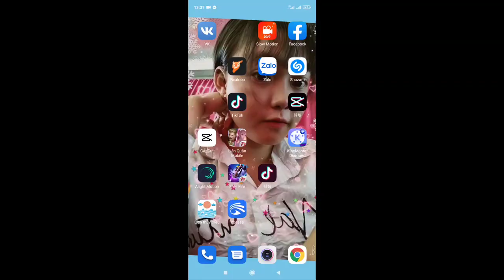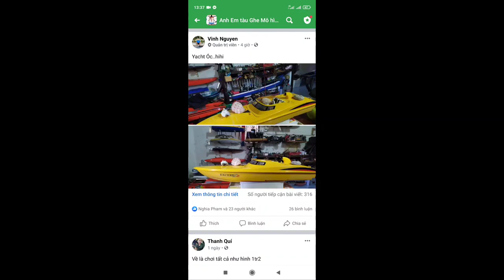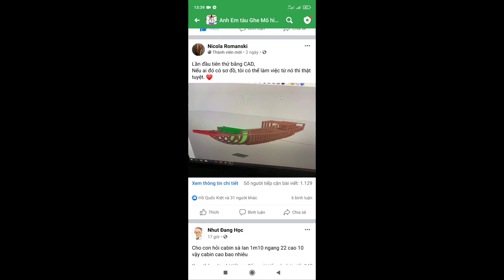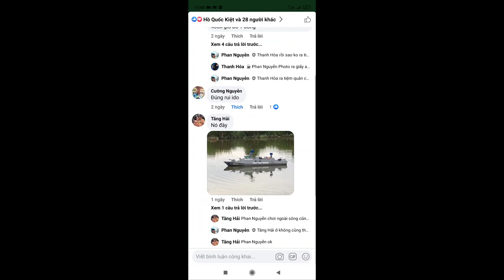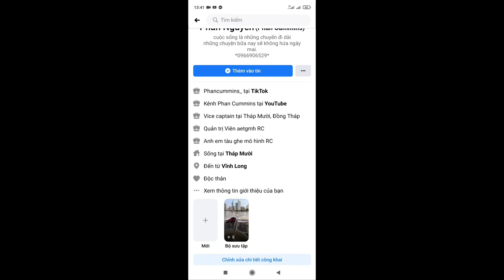Riview vỏ lãi và giới thiệu nhóm và các linh kiện điều khiển cho các anh em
E cần gì thì hãy ấn vào link dưới này.

© niếu có bất cứ thắc mắc, thiếu nại về bản quyền hình ảnh âm nhạc có trong video mong chủ sở hữu liên hệ trực tiếp với tôi qua địa chỉ Email
chúng tôi sẽ xóa ngay sau khi thông báo.

tag hashtag